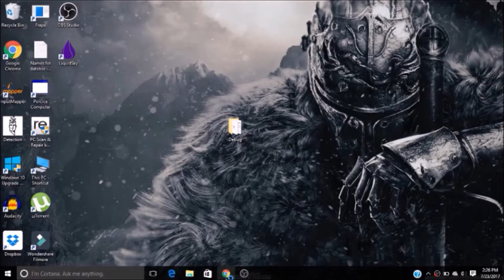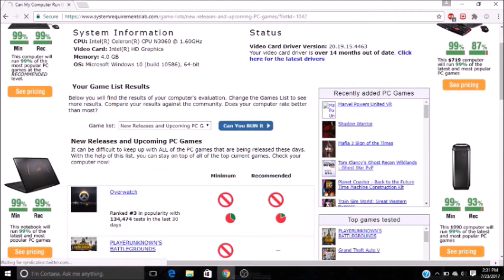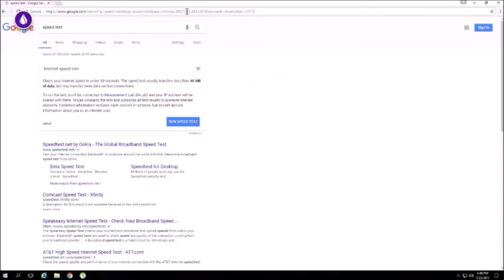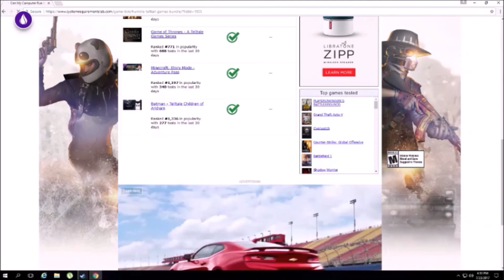What it feels like to buy LiquidSky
Add me on Steam: Modz-WingzZ
Add me on PS4: Modz-WingzZ
I know it's not that good.

SPECS
CPU: Intel(R) Celeron(R) CPU N3060 @ 1.60GHz
Video Card: Intel(R) HD Graphics
Memory: 4.0 GB
OS: Microsoft Windows 10 (build 10586), 64-bit